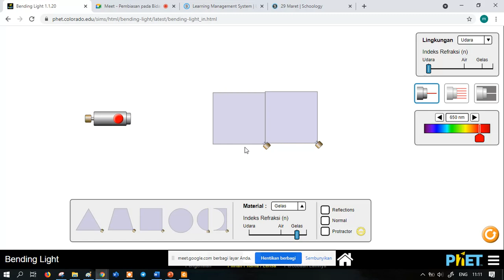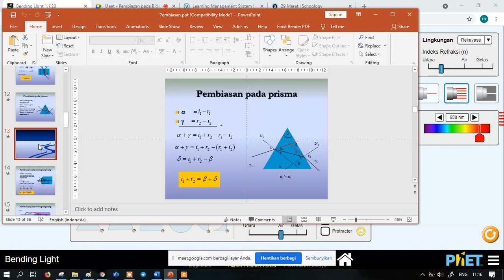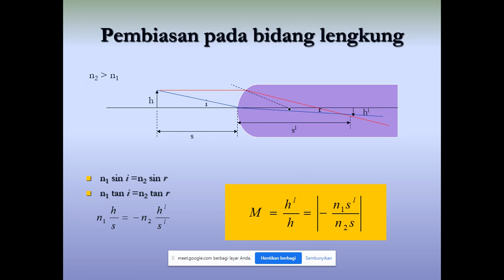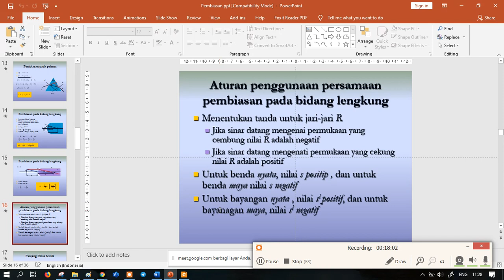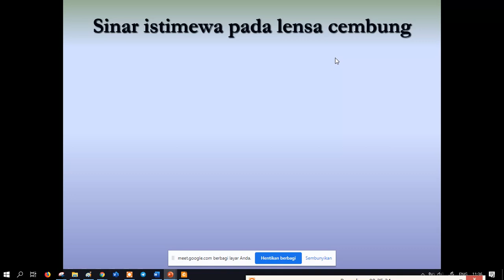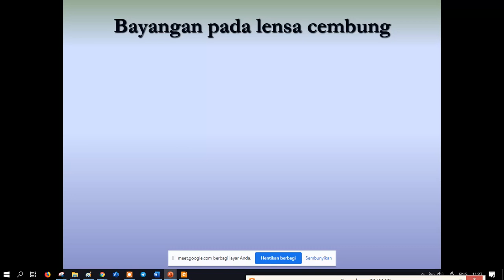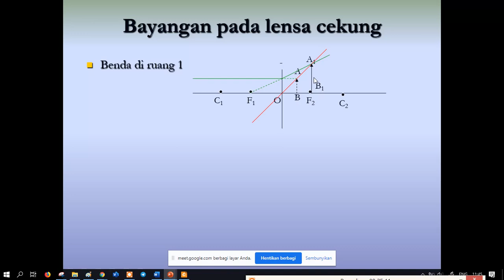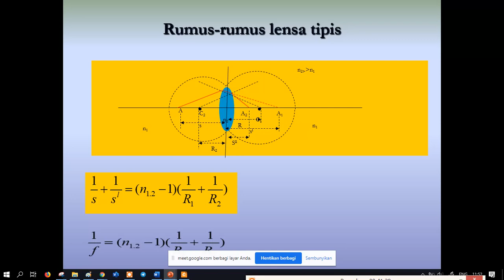Pembiasan pada bidang lengkung MIPA 3 290321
Optik Geometri
Pembiasan pada bidang lengkung